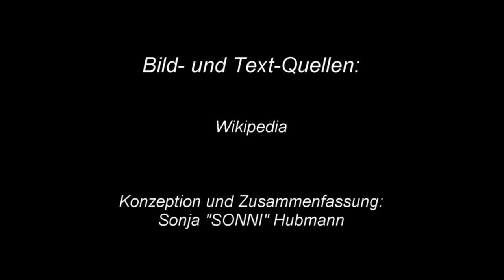Deutsche Literatur: „Wo?“ – Heinrich Heine (mit Sonja „SONNI“ Hubmann)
In dieser Serie möchte ich euch gerne einige Werke der Deutschen Literatur näherbringen. Das Video beinhaltet eine kurze Einleitung, gefolgt vom jeweiligen Gedicht. Im Anschluss daran erzähle ich euch noch in kurzen Worten etwas über den Autor, in diesem Fall über Heinrich Heine. Gute Unterhaltung und viel Vergnügen!